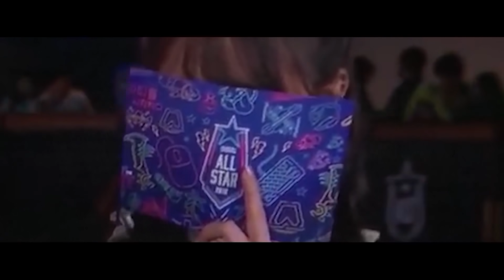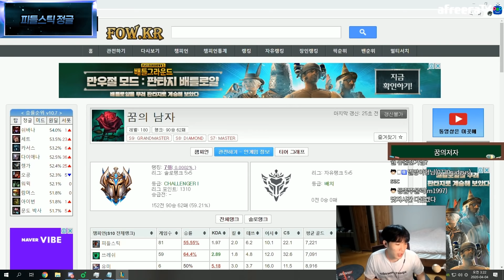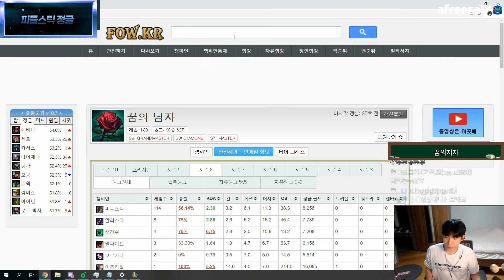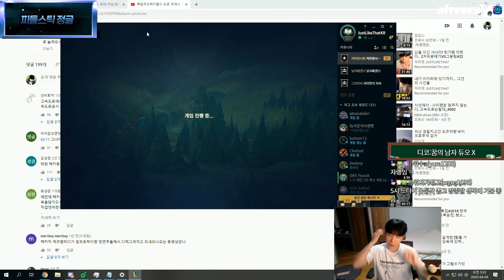리메이크 된 피들스틱 정글 진짜 미쳤다!! 너무 사긴데?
▼─읽어주세요─▼